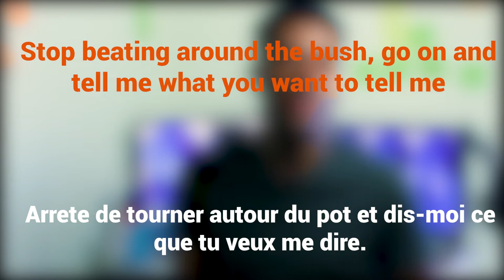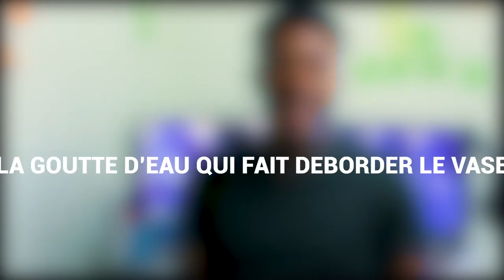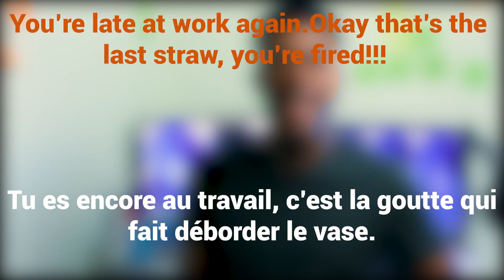Idiomatic Monday: BEATING AROUND THE BUSH,THE LAST STRAW THAT BROKE THE CAMEL’S BACK.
Hi guys, hoèe you had a nice weekend. We meet again with this episode of Idiomatic Monday.Do not forget to mention your examples of sentences using theses expressions in the comments section.
Stay safe!